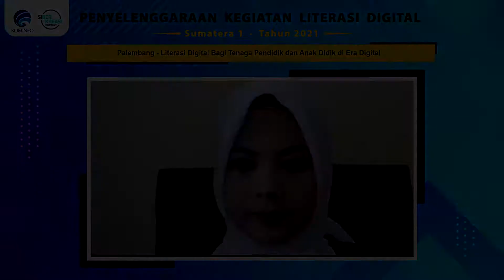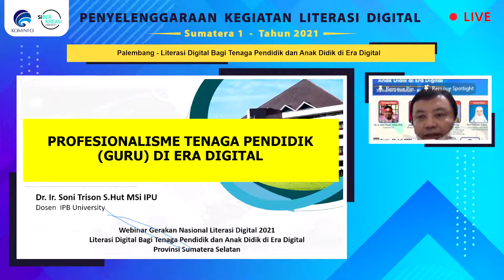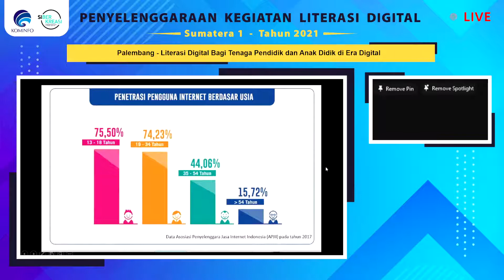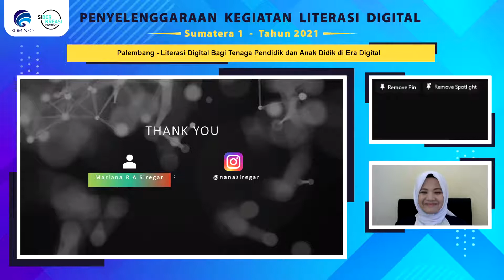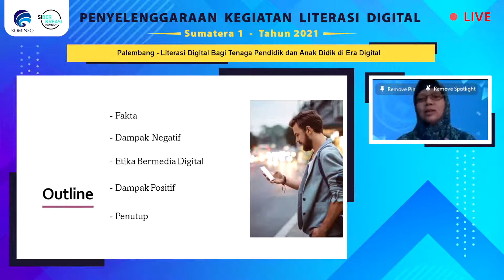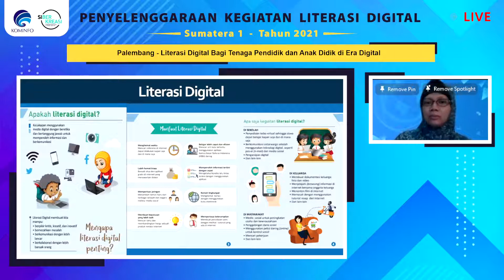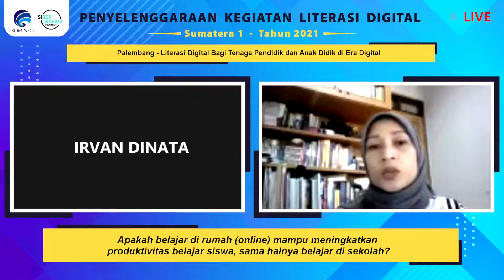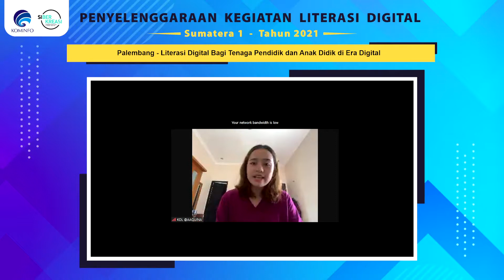Literasi Digital - Literasi Digital Bagi Tenaga Pendidik dan Anak Didik Di Era Digital (12/07/2021)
Literasi Digital

Sumatera Selatan - Palembang
Senin, 12/07/2021
Materi : Literasi Digital Bagi Tenaga Pendidik dan Anak Didik Di Era Digital